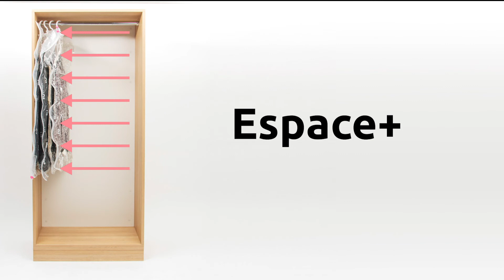Sac de rangement sous vide à suspendre - COMPACTOR®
Si vos penderies débordent, adoptez les sacs de compression à suspendre Espace + et vous gagnerez jusqu'à 80 % de place dans vos placards ! Equipés d'un cintre et d'anneaux de suspension intégrés, d'une valve anti-fuite exclusive et d'un zip avec curseur de fermeture garantissant la compression, ces sacs vous permettront de réduire le volume de vos blousons, doudounes, manteaux et vêtements de ski d'un simple coup d'aspirateur. En aspirant l'air contenu dans les fibres textiles, vous réduirez ainsi le volume des vêtements encombrants sans les endommager. Vous les protégerez du même coup de la poussière, des mites, des acariens et de l'humidité car, une fois bien zippés, les sacs Espace + sont parfaitement étanches et hermétiques.